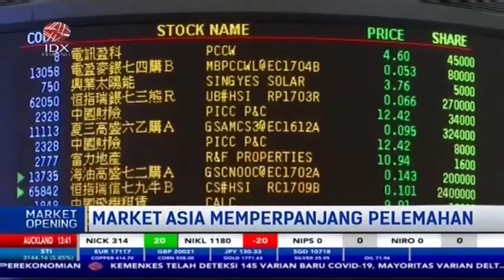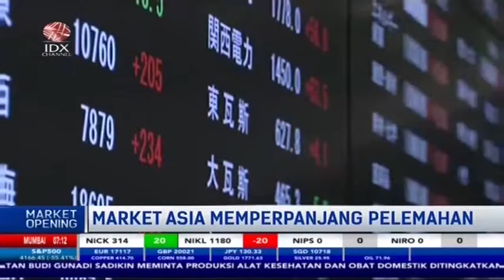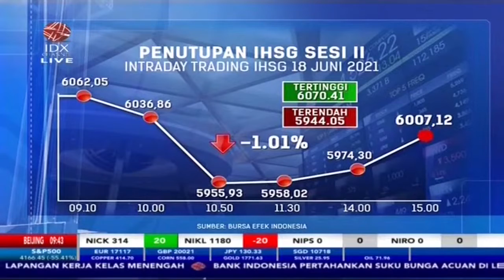Obligasi AS Melemah, Market Asia Memperpanjang Pelemahan